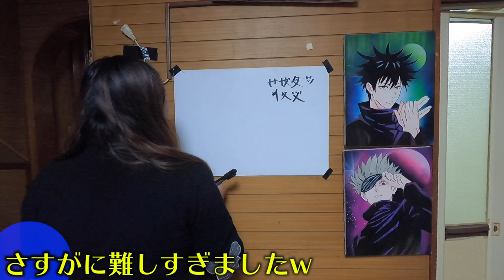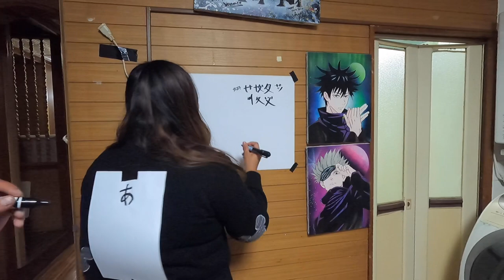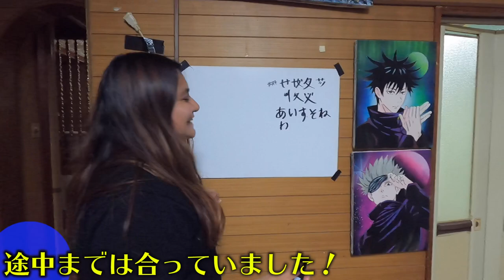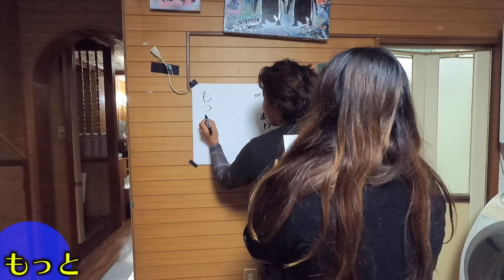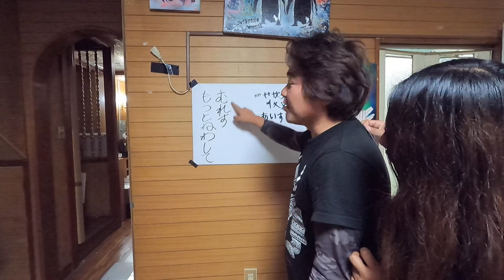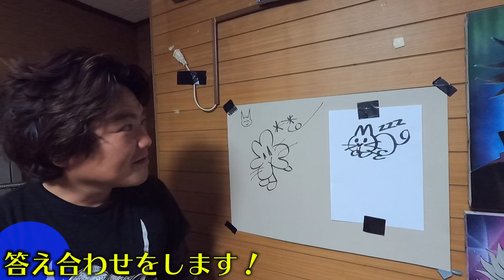【流行】国際夫婦が背中に伝言ゲームで超盛り上がる！！！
販売サイト　Base